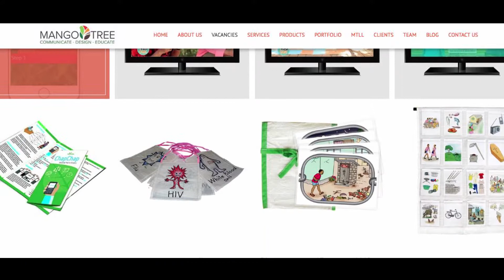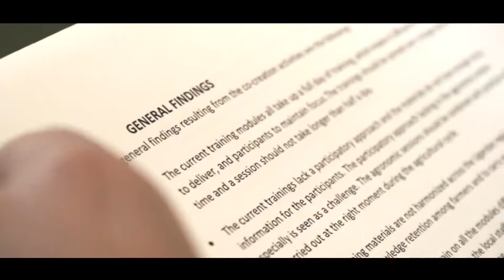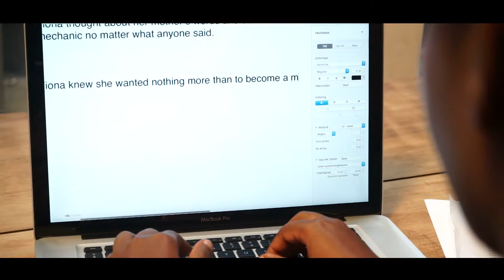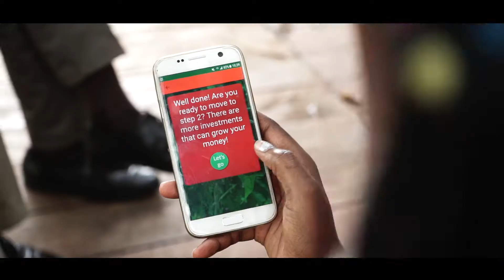Mango Tree ll Company Film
A film that was made the Mango Tree way; by researching, co-creating, developing, testing and finalizing the film. Check out who Mango Tree is, and what they do!

Tinke Douma
Aron Gooris
Thimaud de Driesen

Soundtrack & Voice-over made by;
Sweetbeats